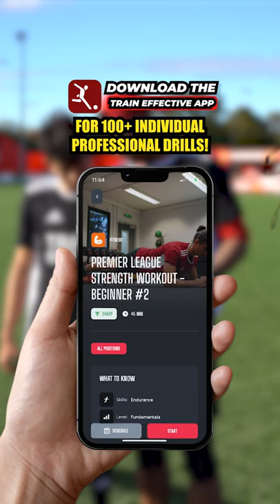What Should I do In PRE-SEASON? ⚽️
Let's go Effectivefam 😤

Stay Effective! 🤝